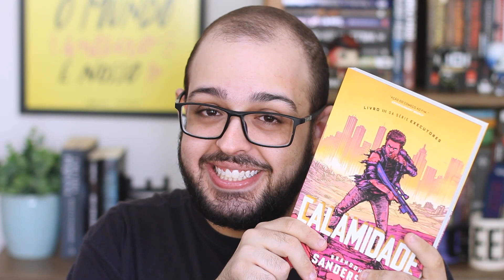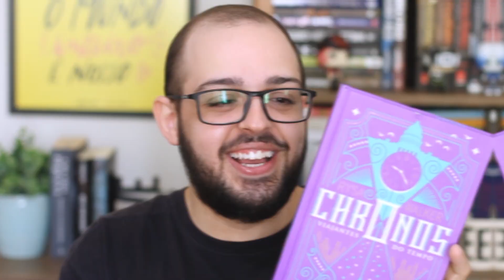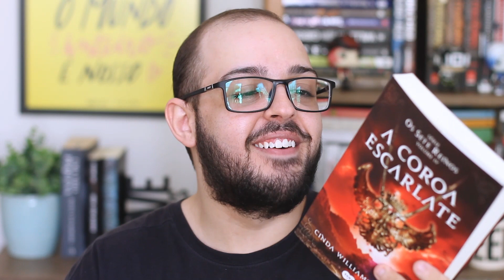Livros que deixaram saudade | Geek Freak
Aquele em que a gente fala sobre livros que, mesmo depois de um tempo, ainda continuam na memória e no coração, batendo aquela vontadinha de reler e voltar pro universo.

LIVROS MENCIONADOS

• Skyward - Brandon Sanderson
• A Conjuring of Light - V. E. Schwab
• Mythos - Stephen Fry
• Calamidade - Brandon Sanderson
• Chronos - Rysa Walker
• As Cavernas de Aço - Isaac Asimov
• Os Últimos Dias da Noite - Graham Moore
• A Coroa Escarlate - Cinda Williams Chima

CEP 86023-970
Londrina/PR